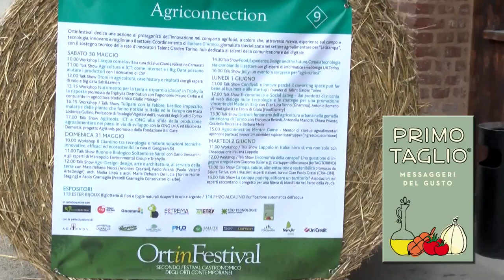GUSTO channel:Primo Taglio